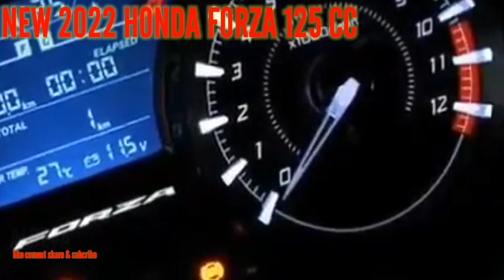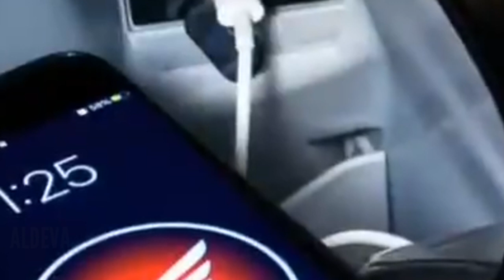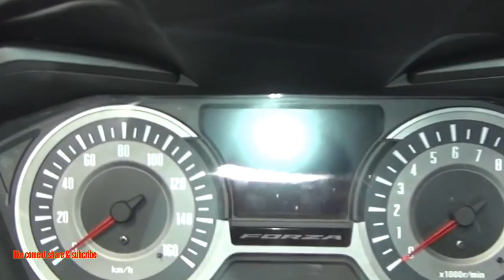2022 ALL NEW HONDA FORZA 125CC NEW BEST COLOR#honda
2022 ALL NEW HONDA FORZA 125CC NEW BEST COLOR#honda  @ALDEVA MOTO
Technology, practicality and refinement, sophisticated style, all packed into one GT sports scooter.  Forza 125's enhanced, HSTC-equipped, EURO5-compliant Smart Power Plus (eSP+) engine delivers class-leading acceleration.  It also offers a tank range of 298 miles, effortless speed, and responsive performance that's smooth for city driving.  And, there's room for two helmets under the seat#honda @ALDEVA MOTO